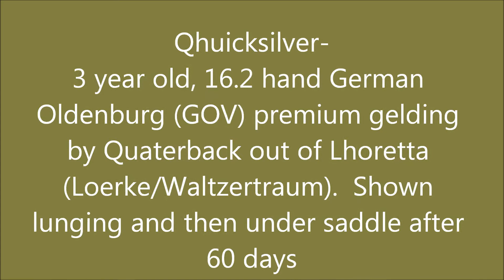Qhuicksilver- 5-6-14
Qhuicksilver- 3 year old Premium German Oldenburg (GOV) 16.2 hand gelding by Quaterback out of Lhoretta (Loerke/Waltzertraum)